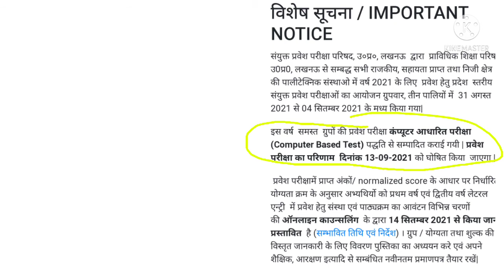up polytechnic entrance exam results 2021 // आ गया है रिजल्ट// pc study center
pc study center